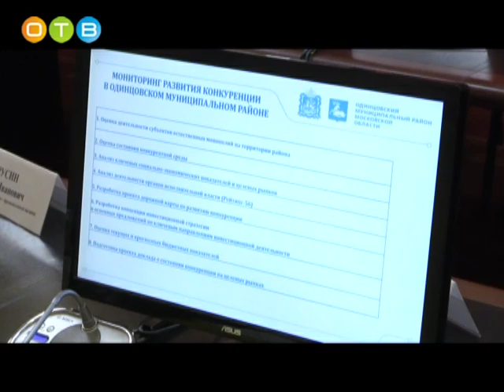Перспективы целевых рынков Одинцовского района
Одинцовский район планирует войти в число лидеров по развитию конкуренции в Подмосковье. С таким заявлением Андрей Иванов выступил на совещании, посвященном перспективам привлечения новых инвестиций в муниципалитет. Занимающаяся этим вопросом рабочая группа представила свое видение достоинств и недостатков существующих в районе бизнес-отношений.